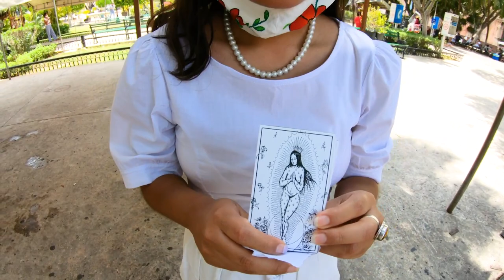Do You Have A Plan In Motion? Or Are You Waiting Till The Last Minute?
Today I take you on a walk while sharing my thoughts with you on everything that is going on in the world and on my personal life as well. So why don't you join me as I take you on a stroll through the neighborhood on my way to go get some groceries.

Bitcoin - 18u7EqLDNLfBhpYHQXtqradHkeCQfnL7XA

Litecoin -  Lgqd1qbFFMeuNJFsJP18wXpV3o63ugZK7V

Monero - 44xJNMDUGYqPDbSgUP9i4SMKKubtS8tHLcEzPp2DAednh4VqBQ3vNxKXoMXBwcvEEpYfoB4k5bWrkTNBRBTisrfMG7SKxDE

DogeCoin - DTpJyjKCExSUyT6Yqvx8ra5ALqH5TjE5TF